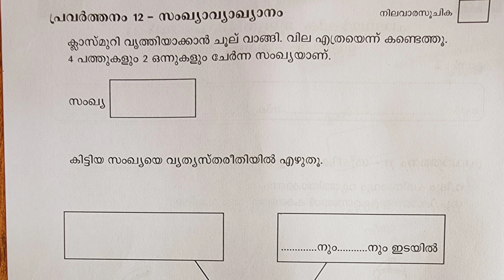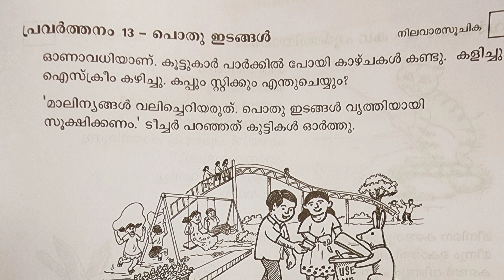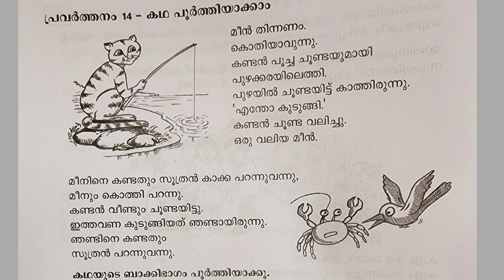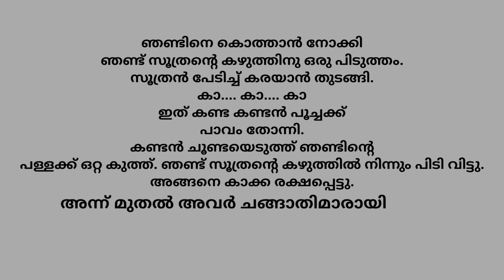ഉദ്ഗ്രഥനം std2 day 3